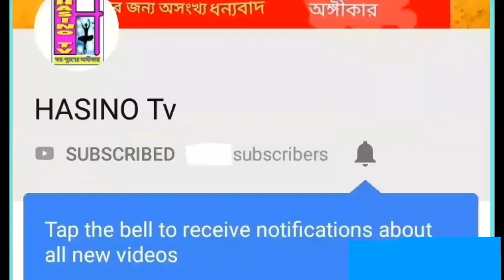Tor Valobashar Majhe |তোর ভালো বাসার মাঝে | Bengali Song 2019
Production: HALCYON ARTS O KALA BHUMI
Edit Color : HUSAIN HASIM ANSARY
song : Tor Valobashar Majhe
Singer : R. Biswas
Lyrics : Sriparna Roy

    THANKS by
           HASINO Tv